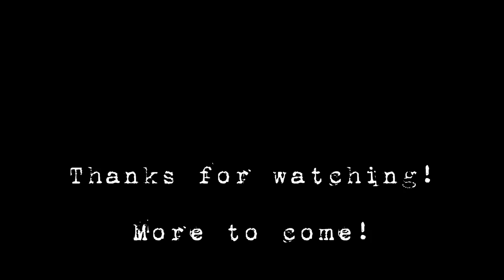World of Tanks Commentary: How I Prok-- Heavy Tank Supporting Fire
Over a month ago, I posted up medium tank gameplay on Prokhorovka. Most mediums lock down the middle of the map with plenty of cover and room to maneuver. But where do you go if you`re in a slow, lumbering heavy? I generally take these vehicles to the hill. The hill and the middle of the map counter each other. People spotted in the middle can be shot from the hill, and vice-versa. Both positions are relatively high risk, but also high reward if the team coordinates their spotting. I make a nice profit during this Encounter game in the tier 8 premium German heavy tank, the Lowe, by spotting for my tanks in the middle of the map, and by giving them fire support from the hill in return.